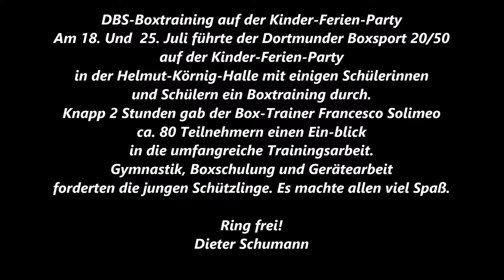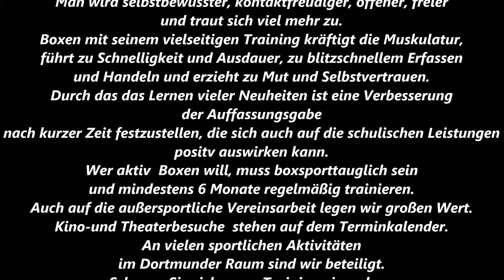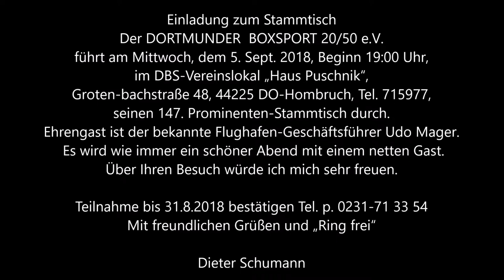Dortmunder BS * Vereinsnachrichten für Mitglieder und Interessierte des Dortmunder BS * 31.07.2018